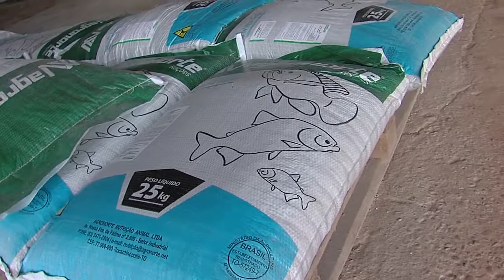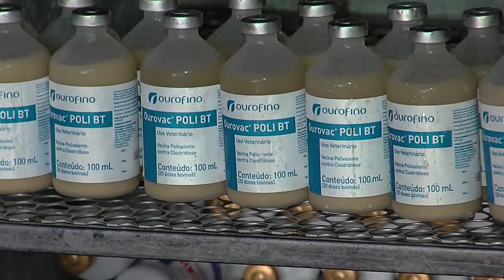Revenda Agronorte - Tocantins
Conheça o trabalho da parceira Agronorte